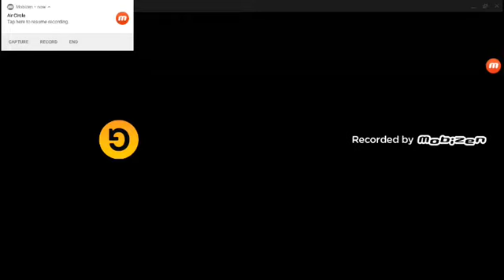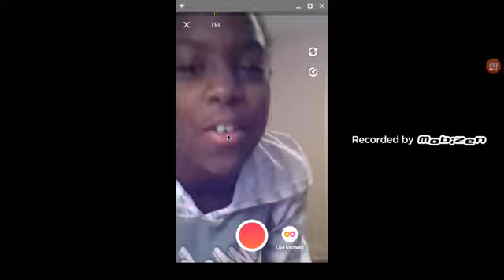Sky WHAAAALE!!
I love Sky Whale!! I hope to spread it to you! Hope you liked the video! Gameshakers! Comment what to play next!!